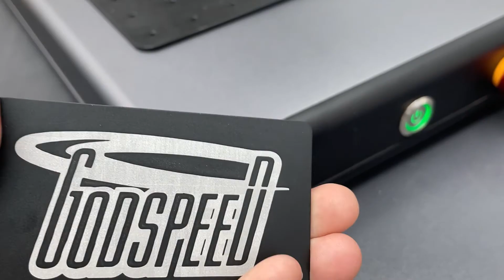Free Marking Demo: Logo Marking on Metal Business Card - EM-Smart x GodSpeed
Idea by Customer from Texas; Marking Done by EM-Smart One - 3Plasers

Parameters: Speed 1500mm/s; Power 60%; Frequency 20%; Loop 1

Wanna see how EM-Smart One works on your idea? Simply come up with your request! You can upload a picture or just describe it in the textbox. We will record the whole marking process by video & photo for you then send it to the email you leave with us.

►About EM-Smart One

- 10kg and 5.4cm thick only
- Dimension 260*440*505mm (A3 Size)
- One-step installation (60 Seconds)
- 4 colors available
- 100,000 hours lifespan
- High speed (7000mm/s)
- High accuracy (±0.01mm)
- No consumables
- Work on all metals & plastics
- Low input but high output

►A Portable, Profitable, Professional Laser Engraving Solution.
►You Think, You Mark - Laser Your Ideas Anytime Anywhere!
►The Smallest 20W Fiber Laser Marking Machine in The World.

►More from 3Plasers